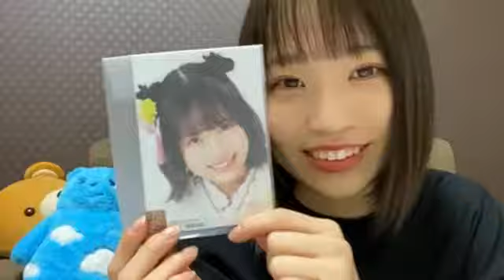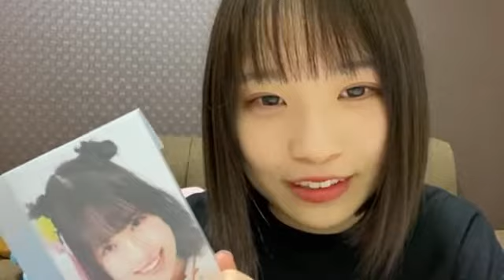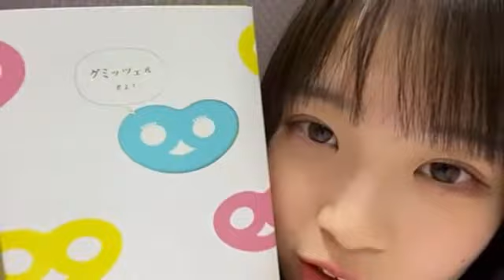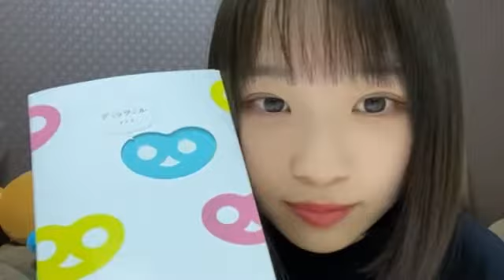浅尾桃香（NMB48 FRONTIER 7期研究生） MOMOKA ASAO 20210213 19時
2021年2月13日